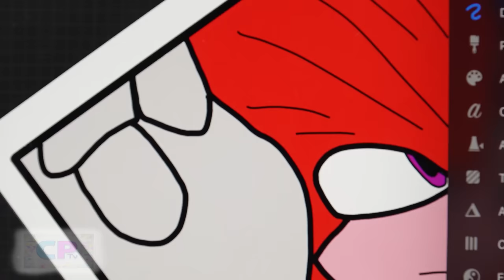Sonic 2 The Hedgehog IPad Pro Coloring Pages/Sonic vs Knuckles/Elektronomia - Collide [NCS Release]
Music:
Doniy - Journey [COPYRIGHT FREE]
Elektronomia - Collide [NCS Release]
Doniy - No Sleep [COPYRIGHT FREE]